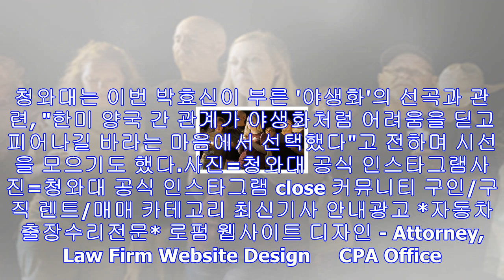박효신, 트럼프 美대통령 만찬 초대..’야생화’ 불렀다 - 미주 한국일보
사진=청와대 공식 인스타그램가수 박효신이 청와대의 초청으로 미국 도널드 트럼프 대통령 국빈 만찬에 초대돼 자신의 히트곡 '야생화'를 불렀다. 청와대는 지난 7일(한국시간 기준) 공...